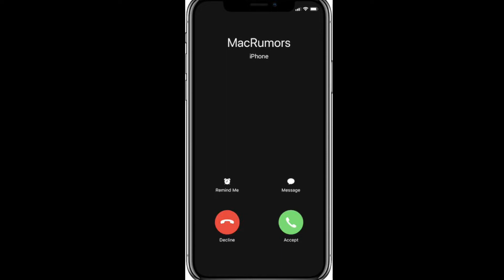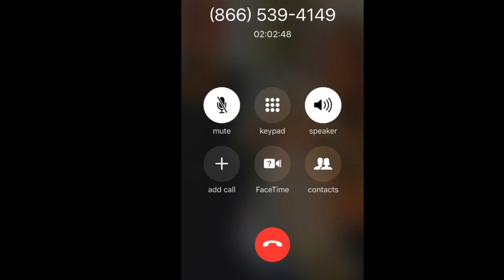Secret Prank Calling with Strangers - ft with Maani Bro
Making fun, laughter and jokes